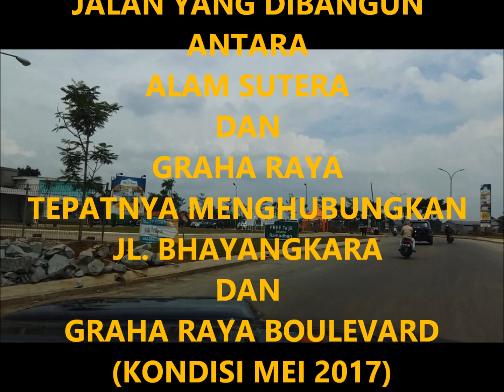JALAN BOULEVARD SILK TOWN SERPONG UTARA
Jalan yang menghubungkan Alam Sutera dan Graha Raya
Kondisi Mei 2017